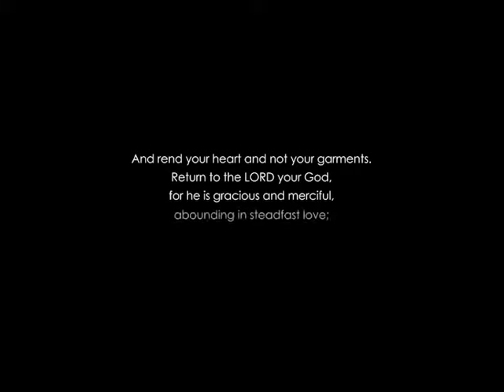Ballet Magnificats The Prodigals Journey Christian Ballet